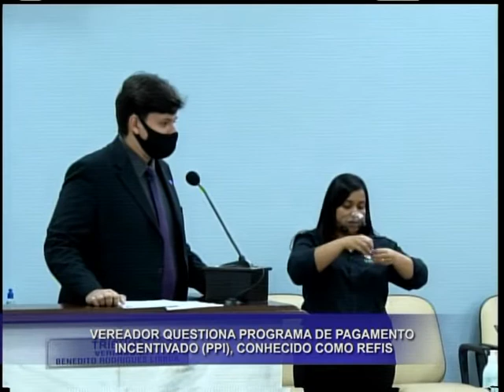FALA, VEREADOR — Bruno Marinho (Patriota)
Durante a 6ª sessão ordinária de 2021, Bruno Marinho questiona Programa de Pagamento Incentivado (PPI), conhecido como Refis, e fala sobre medidas adotas pelo governo municipal para controlar avanço da pandemia da Covid-19